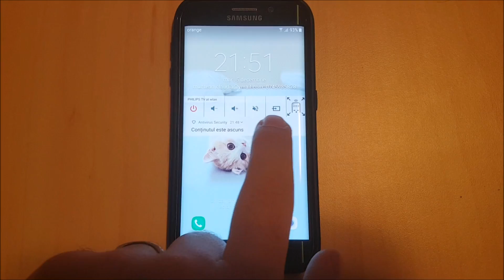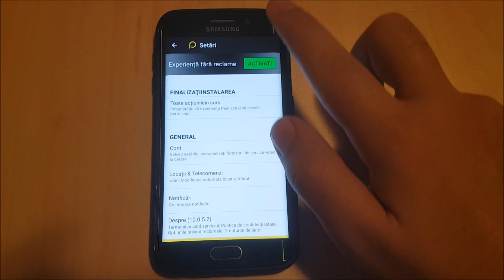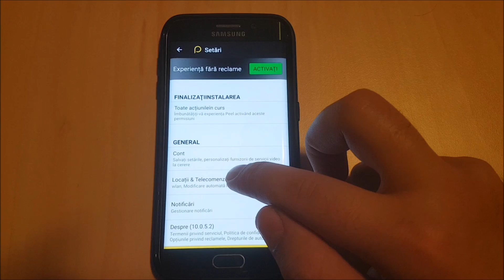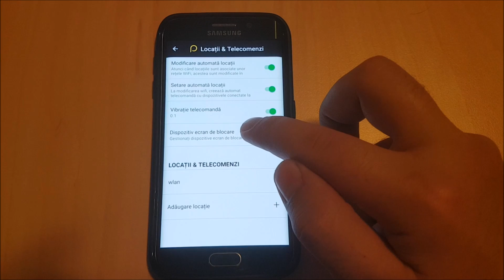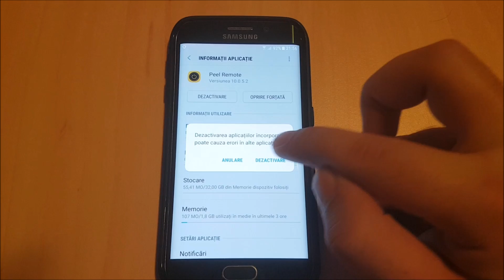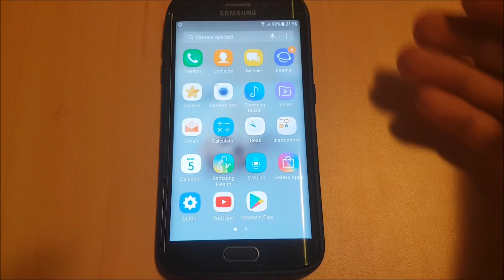🎮 Best way to disable Peel Remote on Samsung phones 📱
This video shows you how to fully disable it, how to remove it from the lock screen and notification bar and how to turn all it's notifications off.